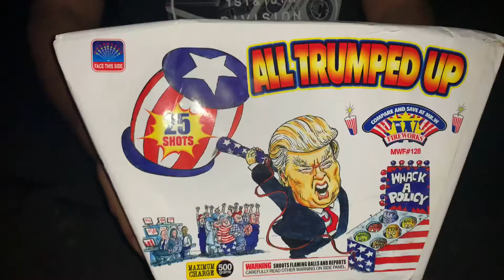Fight The Feeling~Mac Miller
Why do I even make these videos it’s not like anyone even watches them lol